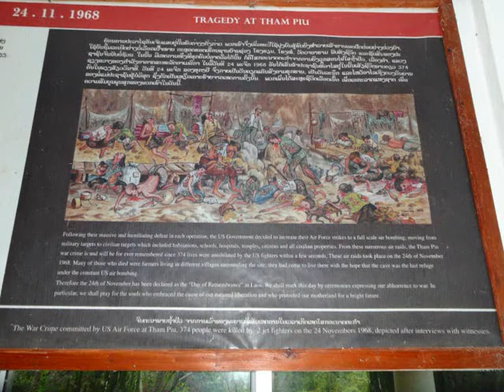the little museum of Tham Piu, Laos - roundtheworld 1.189